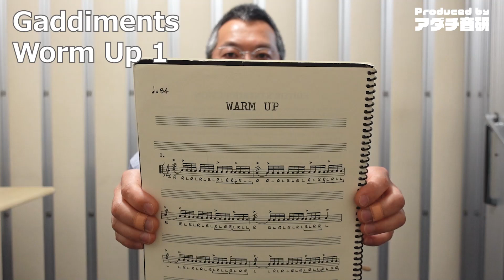教則本 Gaddiments について Worm Up 1 『ドラム義塾ウェブサイト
ドラム義塾